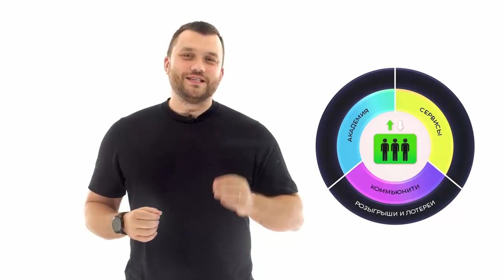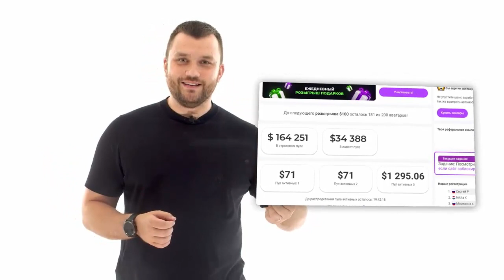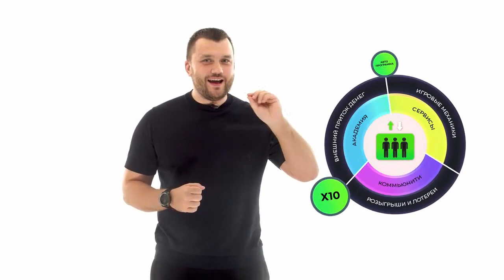Обзор экосистемы Social Lift для заработка в интернете за 16 минут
Обзор экосистемы Social Lift для заработка в интернете за 16 минут  - смотрите видео о проекте + презентация

🤑🤔 Сколько Вы заработаете на старте Social Lift? $22, $52, $74, $660 или больше? - Примерный прогноз заработка за месяц для ПАССИВНЫХ и АКТИВНЫХ партнеров - смотрите видео

Social Lift - это Абсолютно новый инновационный маркетинг, которому сейчас НЕТ аналогов!

📊 Полностью сбалансированная система для Вашего заработка, где Вас ожидают:

🎁 Розыгрыш до 10 автомобилей Hyundai Elantra на Предстарте проекта, где может выиграть КАЖДЫЙ!

✅ 3 источника активного дохода [Пул активных + Линейный маркетинг + Доп. Заработок к подаркам за активность]

✅3 источника пассивного дохода [Личная выплата + Подарки + Бинарные выплаты]

✅ 3 источника внешнего захода денег в систему для ускорения Вашего заработка:

🚀Комиссия с игровых механик и лотерей

🚀% с партнерских начисления криптобирж, сервисов по генерации трафика и прочее

🚀Инвестиционный пул [Стейкинг, % с валидатора и т.д.]

‼️ Вы сами можете регулировать скорость своего движения и Заработка 🤑 И даже двигаться БЕСПЛАТНО, если проявите достаточно активности!